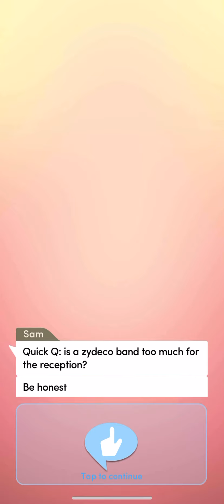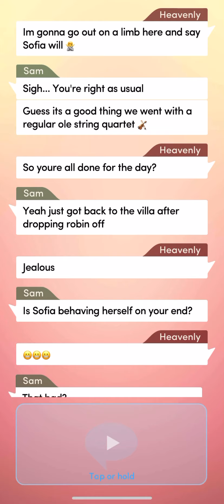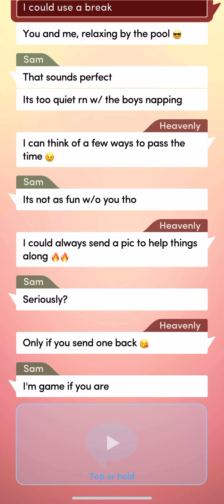The Nanny Affair Chapter 18